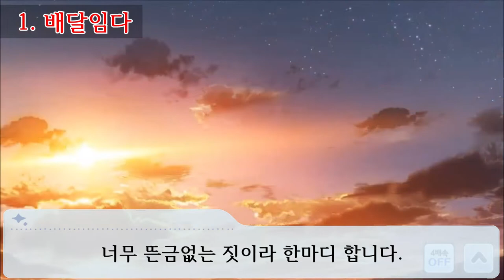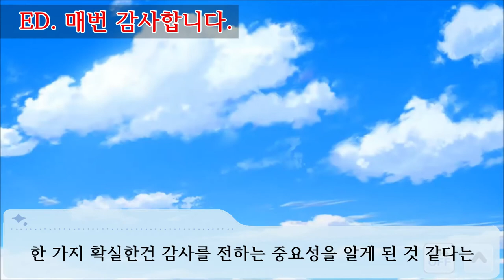저 철가방 대단한검다!!!!!! 세리자와 아사히 G.R.A.D 스토리 [THE IDOLM@STER SHINY COLORS GRAD STORY - 芹沢 あさひ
라면선인에 뒤를 잇는 국수선인은 아사히한테 무엇을 가르쳤을까?

00:00 인트로
00:31 OP. 굉장한 상자
01:34 1. 배달임다
02:57 2. .
03:53 3. .
05:18 4. 경쟁임다.
06:58 ED. 매번 감사합니다.
08:02 총정리 및 마무리